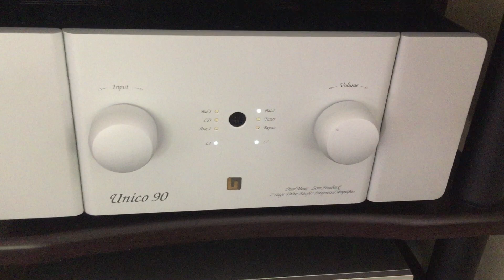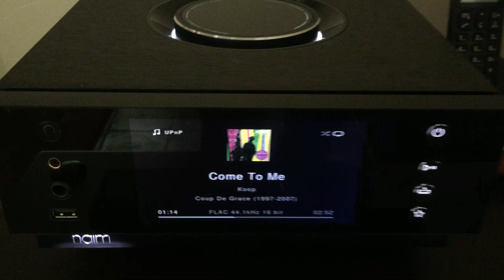Spendor A5 - Unison Research Unico 90 - Naim Atom HE.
The purpose of this video is a Visual picture of the hifi.
High end hifi you just need to hear in person.
Speakers: Spendor A5.
Amp: Unison Research Unico 90 ( hybrid amp)
Streaming device: Naim Atom HE.